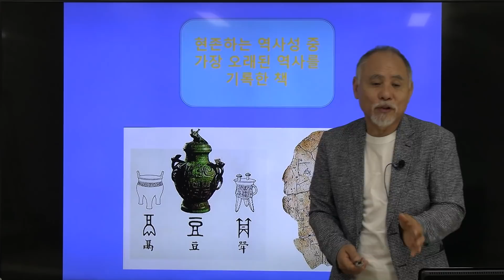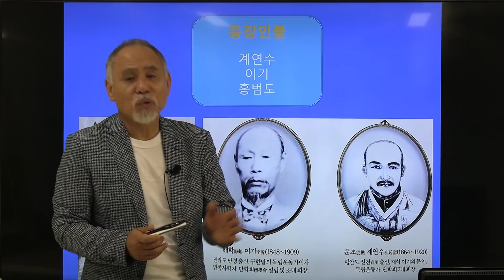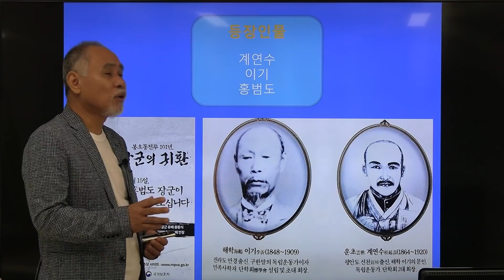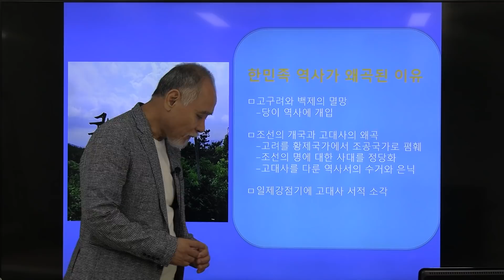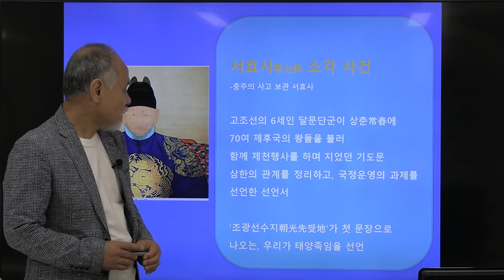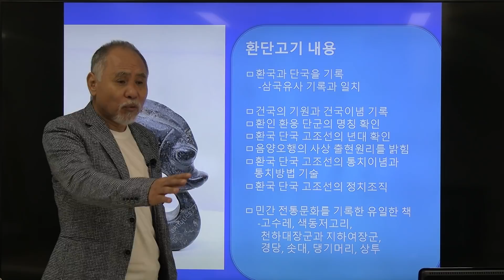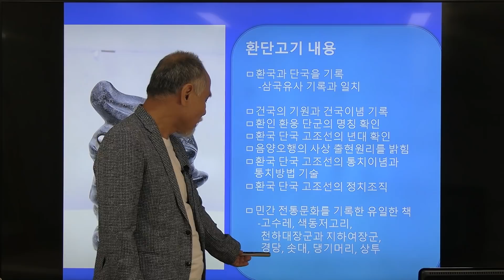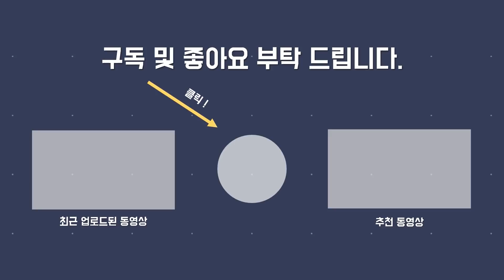한국 사학계의 주류는 식빠가 아니라 환빠다 | 환단고기 이야기 2부 | 소설 환단고기의 저자 신광철 작가